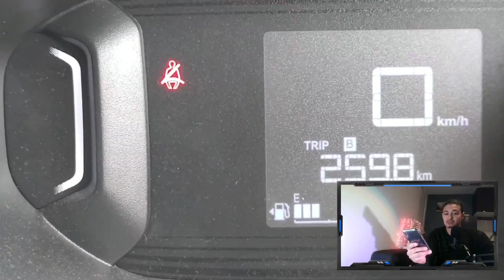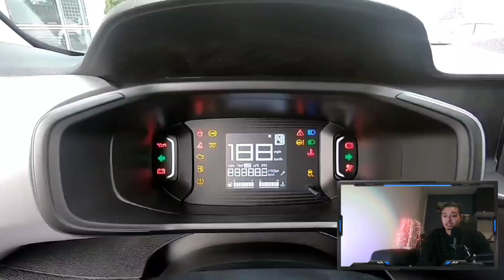NOUVELLE Citroen C3 électrique | Un prix ultra LOW COST | Mon AVIS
Présentation sans test ni essai Citroen C3 2023 qui est déjà commercialisée dans certains pays et qui devrais faire son arrivée en France courant 2024 avec une version thermique et une 100% électrique avec une autonomie d'environ 400km WLTP. On espère que cette nouvelle Citroen C3 arriveras en France avant 2024 car ce serais un peu trop tard a mon goût.